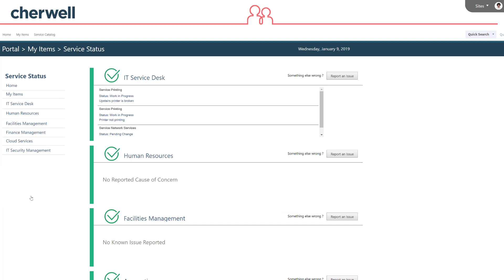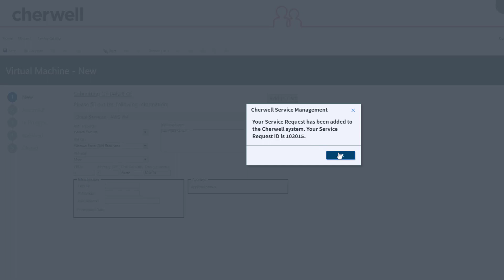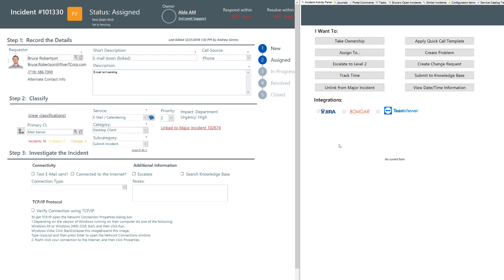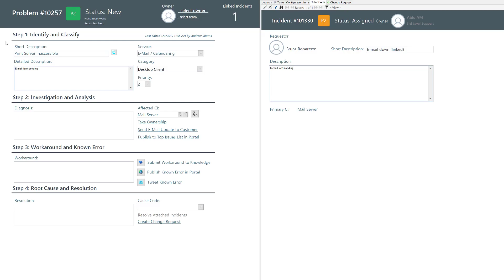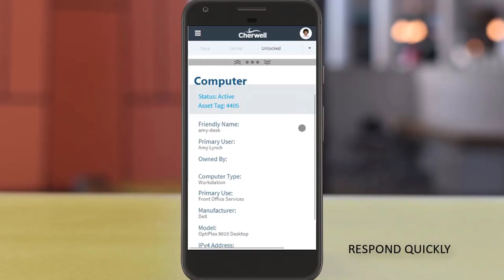Cherwell ITSM 5-Minute Demo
Designed for the ITSM practitioner, this 5-minute demo video offers a first-hand look at how Cherwell ITSM enables you to save time, improve visibility, and deliver better service. You'll get an overview of the following ITSM features found within Cherwell Service Management, including:
* Incident, Problem, and Change Management
* Self-Service Portal
* Service Catalog
* Knowledge Base
* Reporting and Dashboards